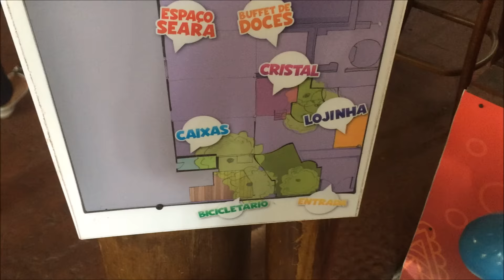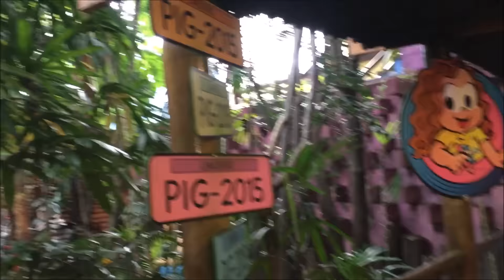Chácara da Turma da Mônica - TATA GULUSIAN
Oi Pessoal, fomos conhecer a Chácara da Turma da Mônica que fica aqui em São Paulo no bairro de Pinheiros.
foi uma delicia, o Bê se esbaldou e sabíamos que nesse dia em especifico os personagens Cascão e Magali estariam.
Espero que gostem, se você ainda não é inscrito se inscreve para ver mais passeios como esse!